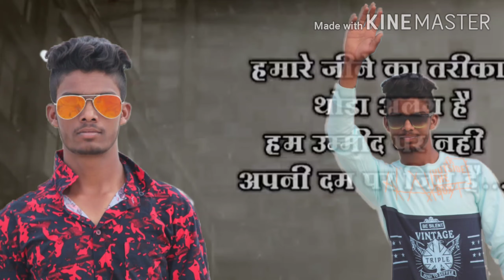Dj akram Bhai sond